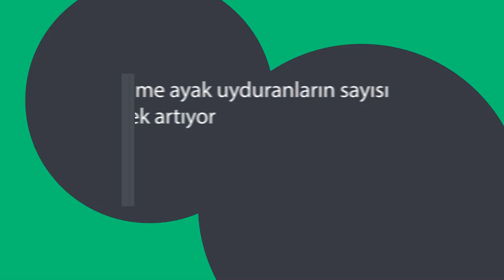BTZ2014 Trailer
Bu yıl 7. si düzenlenen Bilişim Teknolojileri Zirvesi; 5 – 6 Aralık 2014 tarihinde, Alphan Manas, Spotify Türkiye CEO’su Ergül Çivi, Mobilike Kurucu Ortağı ve Yönetim Kurulu Üyesi Şekip Can Gökalp, Milliyet Reklam Grup Başkanı Savaş Yılmazer, Sahibinden.com CMO’su Boğaç Göncü, LCW E-ticaret Direktörü Salih Yılmaz, Onedio.com Kurucu & CEO’su Kaan Kayabalı, Turkcell Superonline CMO’su Meltem Şahin ve daha birçok değerli konuşmacının katılımıyla İTÜ Maçka Kampüsü’nde gerçekleştirilecek.